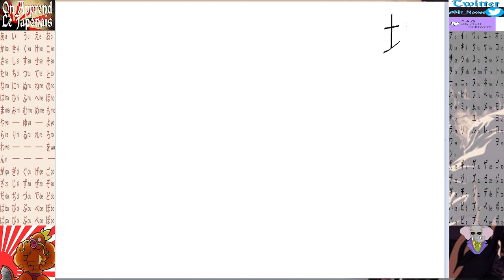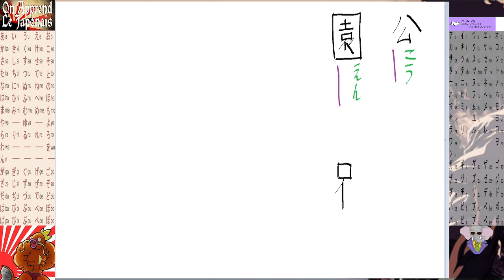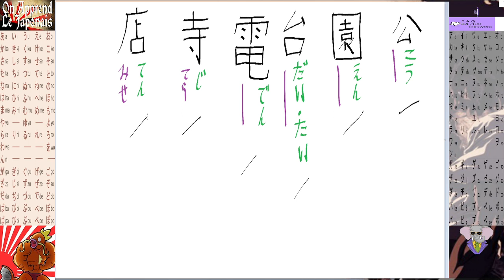Kanji 13. On Apprend Le Japonais, Episode 38, [Fr].